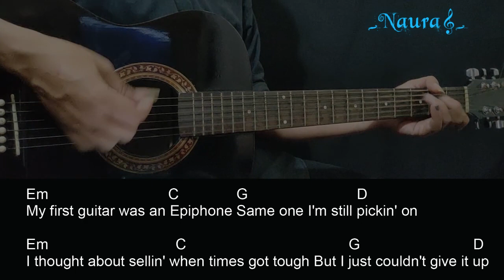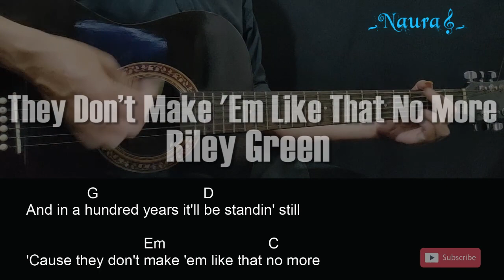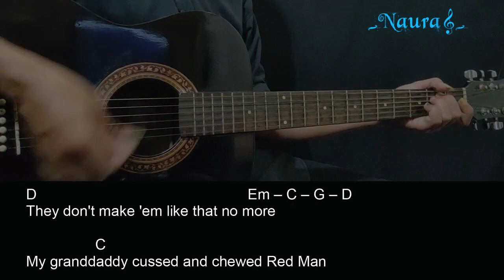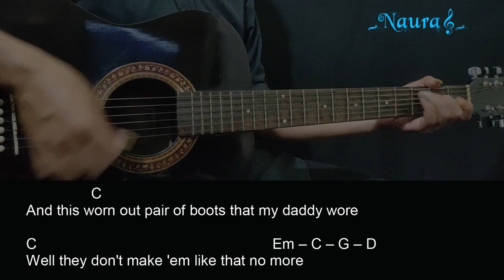Riley Green - They Don’t Make 'Em Like That No More Guitar Chords Lyrics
Lagu : Riley Green - They Don’t Make 'Em Like That No More